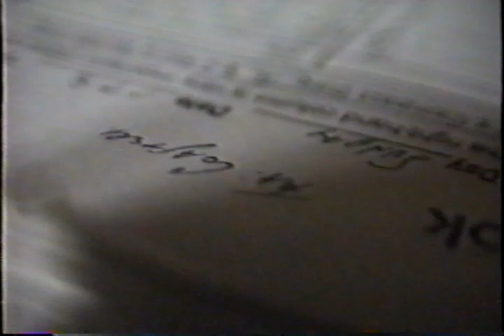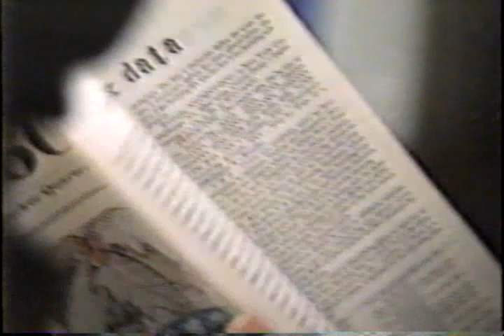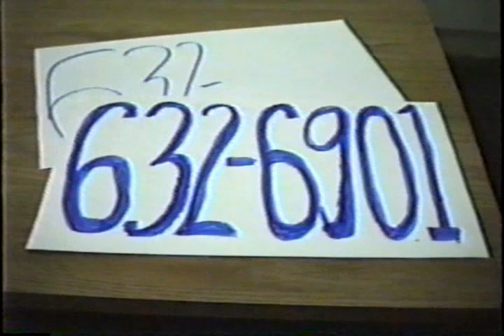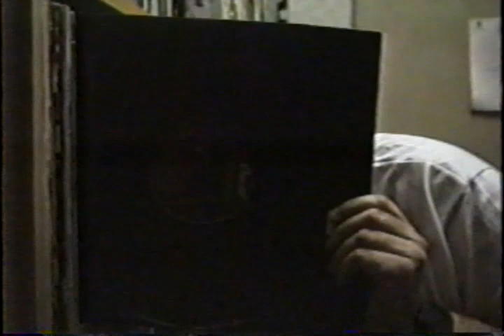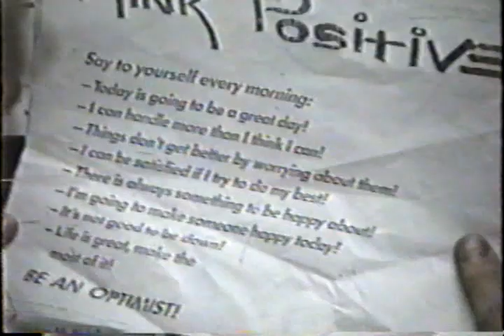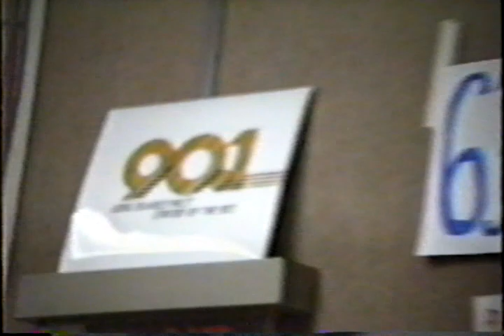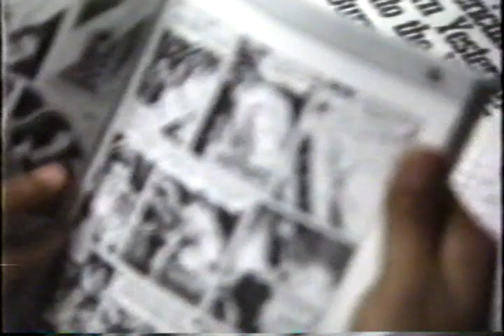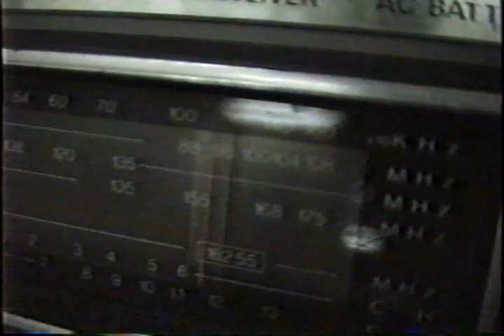WUSB Radiothon: April 8, 1990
Notes from Emmanuel:

It's now the second day of video recording for the 1990 fundraiser at WUSB (fourth day overall) and it's a Sunday.

A lot of this is mostly tally room activity, good-natured back and forths, and various conversations that take place while people are waiting for the phones to ring.

At some point we hit the $10,000 mark, which was a really big deal - until we hit the $11,000 mark a little while later. The camera wanders all throughout the station into the various studios.

"Jazz on the Air" was on during the afternoon. And our popular polka program with Theresa Zapolska aired in the late afternoon with a whole host of polka people across the hall. A festive atmosphere prevailed.